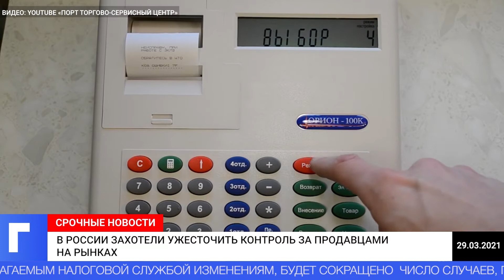В России захотели ужесточить контроль за продавцами на рынках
Федеральная налоговая служба и министерство финансов России предлагают ужесточить практику применения контрольно-кассовой техники на розничных рынках страны. Об этом сообщает РБК со ссылкой на собственный источник.
По данным издания, инициативы профильных ведомств предполагают внесение изменений в законы «О контрольно-кассовой технике», «О розничных рынках», а также Кодекс об административных правонарушениях. Новые версии документов направлены в министерство финансов.
Согласно предлагаемым налоговой службой изменениям, будет сокращено  число случаев, при которых продавцы на розничных рынках смогут не применять кассовую технику. Также предлагается обязать арендаторов подтверждать наличие кассовых аппаратов перед заключением договора аренды.
Что касается компаний, управляющих рынками, то они на постоянной основе должны будут контролировать наличие у продавцов зарегистрированной кассовой техники. Самих арендаторов могут для начала предупреждать о нарушениях, для чего предполагается внести изменения в Кодекс об административных правонарушениях.